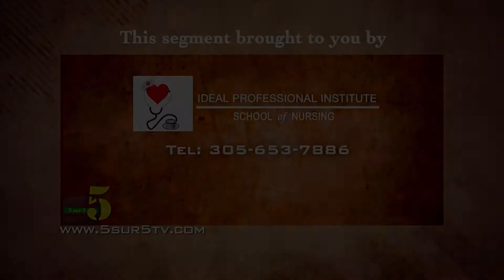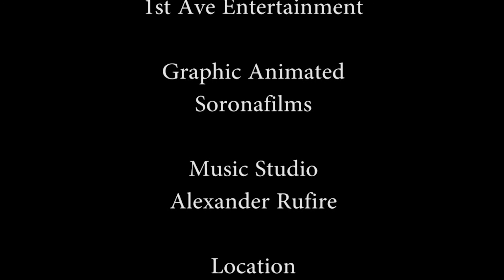SE20 EP7 : ABE METELLUS - MECCA AKA GRIMO - MIU HAITI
HOST: BEATRICE LONGCHAMP
GUESTS: ABE METELLUS - MECCA AKA GRIMO - MIU HAITI